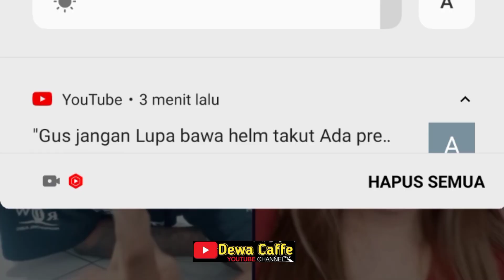MENJENG KIMHOA VS CEWEK CANTIK || KALAH KENA PARGOY